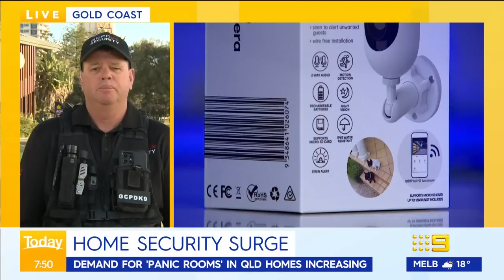Panic rooms surging in popularity against Queensland crime wave | 9 News Australia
*Subscribe and 🔔 | Security guard Wayne Henker has revealed demand for CCTV security cameras and even panic rooms are surging in popularity, as homeowners like Angelo Justus resort to desperate measures to protect their properties against Queensland’s rising crime wave.